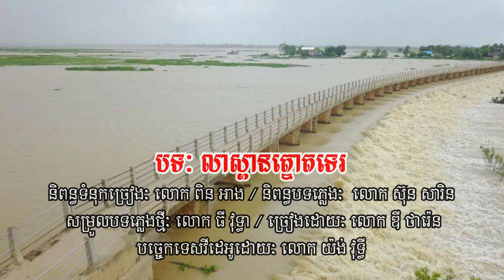លាស្ពានត្នោតទេរ ឌី ថារ៉េន អ្នកនិពន្ធ​ ពិន អាង | Angkeabos Media / khmer song / Cambodian song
អនុស្សាវរីយ៍ថ្មីលើ ដែនដីខេត្តតាកែវ
បទ ៖ លាស្ពានត្នោតទេរ
និពន្ធទំនុកច្រៀង និង Melody ៖ លោក ពិន អាង
សម្រួលបទភ្លេងថ្មី ៖ លោក ធី វុទ្ធា
ច្រៀងដោយ ៖ លោក ឌី ថារ៉េន
ប្រភេទបទ Original Song
Song :Good bye THnaot ter bridge
Writer & Melody : Mr. Pin Ang
Video editor : Mr. Yorng Vuthy

💻​​  Computer Spec:
Dell: Core i5  (4gen)
RAM: 4G
SSD : 256G
HDD: 1T

- Sony Vegas

OPPO Reno4
RAM 8G
Storage 128G

Cooperate:
Thanks! 🙏🙏🙏